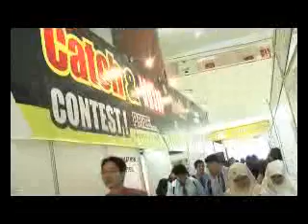Kedah Expo 2010 Final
PenExpo